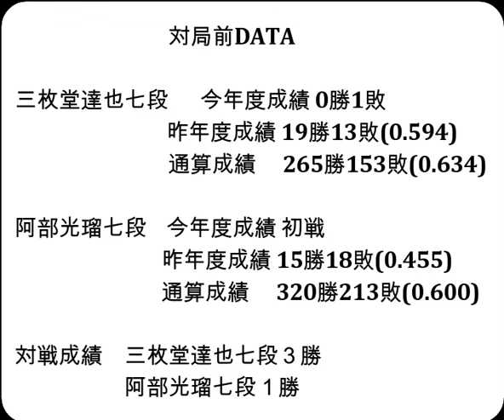将棋対局速報▲三枚堂達也七段ー△阿部光瑠七段 ALSOK杯第74期王将戦一次予選[相掛かり]「毎日新聞社、スポーツニッポン新聞社、日本将棋連盟主催」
お知らせ
メンバーシップを始めました。

対局前DATA

三枚堂達也七段  　今年度成績 0勝1敗

阿部光瑠七段    今年度成績 初戦

対戦成績　三枚堂達也七段３勝　阿部光瑠七段１勝

2024年4月17日の将棋対局情報(詳細は次の動画で随時更新!)

▲三枚堂達也七段△阿部光瑠七段
107手をもちまして、三枚堂達也七段の勝ちとなりました。

4/17の対局予定と結果
第17期マイナビ女子オープン五番勝負 第２局
▲大島綾華女流二段(０勝１敗)△西山朋佳女王(１勝０敗)
ヒューリック杯第95期棋聖戦決勝トーナメント
▲佐々木大地七段△佐藤天彦九段
第37期竜王戦３組ランキング戦
▲池永天志五段△千田翔太八段

  4月20日   伊藤 匠七段　 第９期叡王戦五番勝負 第２局
4月23、24日 豊島将之九段　第82期名人戦七番勝負 第２局
  5月2日    伊藤 匠七段　 第９期叡王戦五番勝負 第３局
5月８、９日 豊島将之九段　第82期名人戦七番勝負 第３局
5月18、19日 豊島将之九段　第82期名人戦七番勝負 第４局
5月26、27日 豊島将之九段　第82期名人戦七番勝負 第５局
  5月31日   伊藤 匠七段　 第９期叡王戦五番勝負 第４局
6月11、12日 豊島将之九段　第82期名人戦七番勝負 第６局
  6月20日   伊藤 匠七段　 第９期叡王戦五番勝負 第５局
6月25、26日 豊島将之九段　第82期名人戦七番勝負 第７局